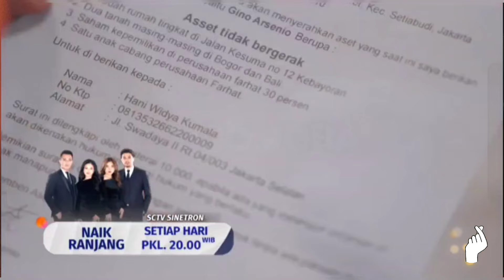KERJA BAGUSS! ZIDAN BONGKAR RAHASIA HANI! UPS TYAS KECEWA PADA DEAN!! TRAILER NAIK RANJANG SABTU